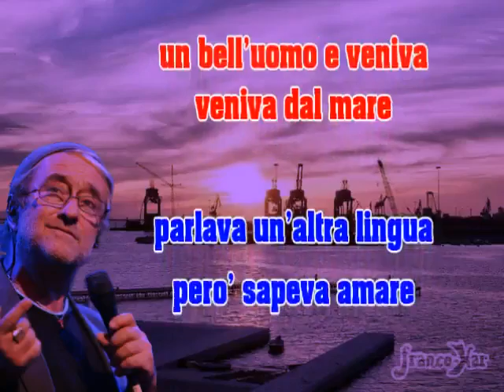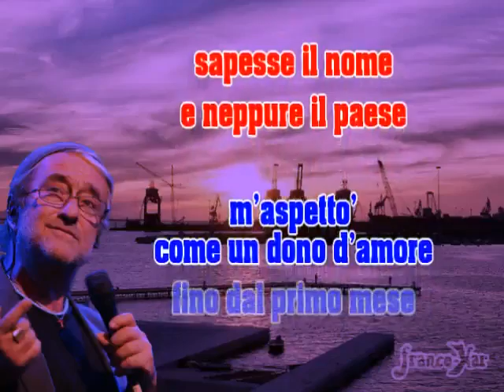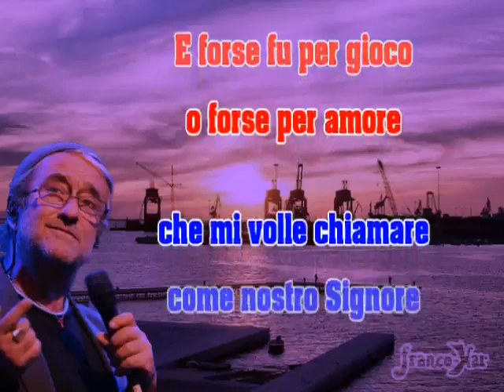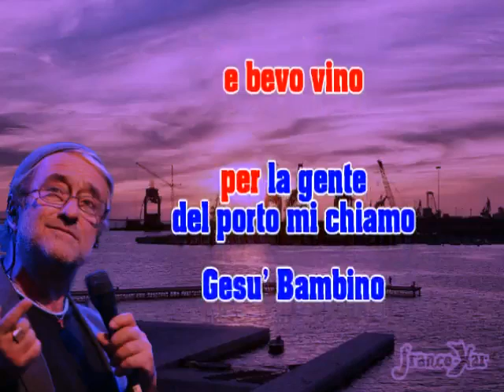LUCIO DALLA - 4 MARZO 1943 - KARAOKE